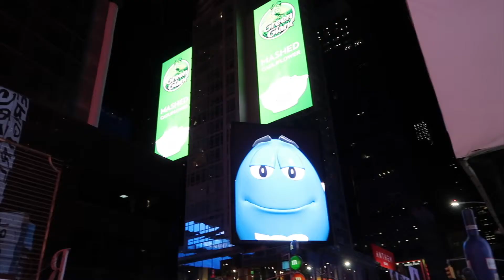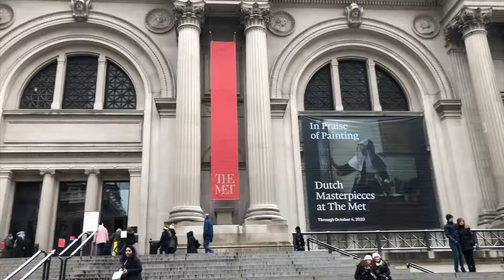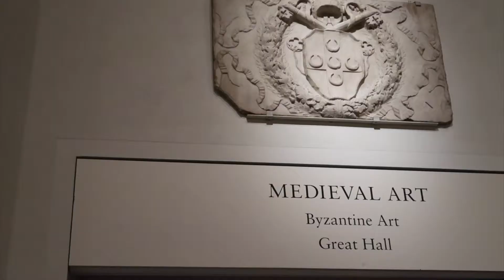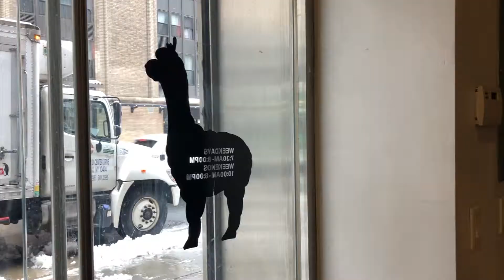三月你好，纽约游记 NYC vlog | 大都会和高线公园 Travel with me #4 | 了不起的苏小姐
三月来到纽约，见朋友看展览～先发一部分内容，走走停停在第五大道，逛大都会艺术博物馆，去高线公园和惠特尼美术馆，看曼哈顿全貌。看的几个艺术展览的具体内容，会接下来慢慢发～

☺我的微博：苏也_Su_Ye
☺知乎：了不起的苏小姐
☺微信公众号：blinkzine

音乐来源：
1，Al Green - Let's Stay Together
2，Michael Seyer - Sonata For A Bad Ghost
3，Michael Seyer - Breakfast in bed

📷相机：iPhone 8 Plus , Canon G7X
💻编辑：Final Cut Pro